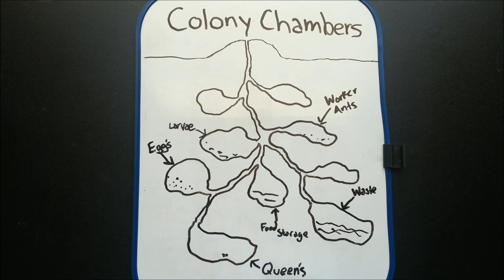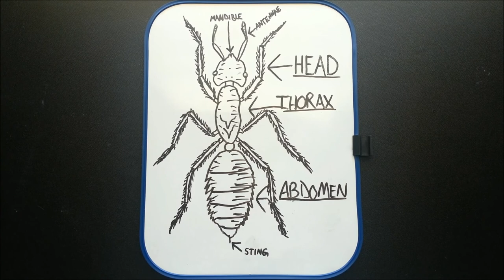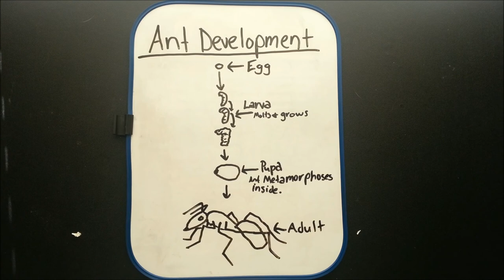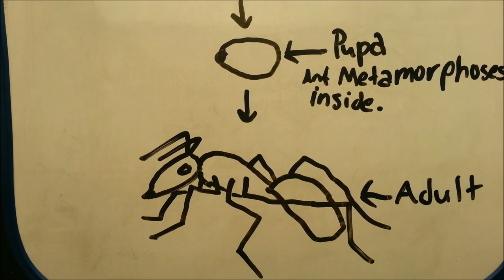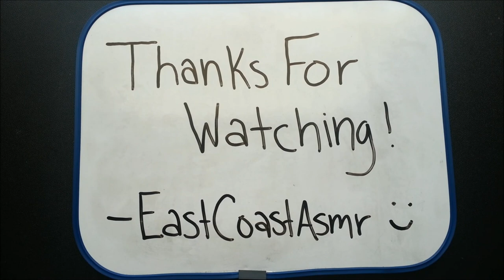#1 Whispering Nature: Ants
This is my first video in my new whispering series, Whispering Nature. It is about the wonderful little creatures, Ants. I hope you find this informative and relaxing. I hope you have a lovely day.